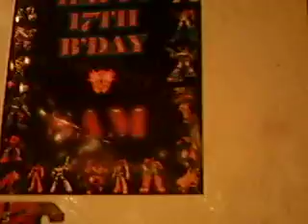MrVash Randon Updates !!!!!!!!!!!!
sorry i had to use the unedited one cuz the other couldnt load and sorry for the bad lighting
and transformerland.com is an amazing site ! check it out
its way better than ebay !!!